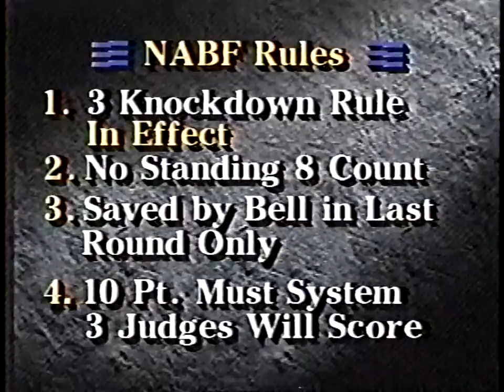Tracy Harris Patterson vs. George Garcia.SBW.1990.02.08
Future two-division world champ Patterson on his way up, fighting Garcia for the NABF title.